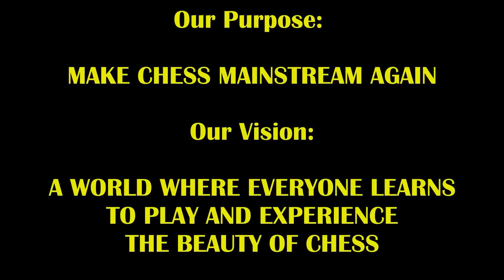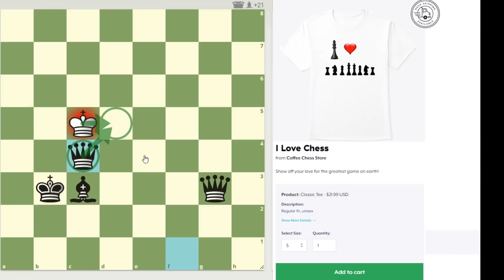11 Year Old Prodigy Goes Beast Mode On Strong Hustler! Feisty Forest vs Big Ruthless Rick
Big Rick The Ruler and Feisty Forest tangle in this epic heart pounding thriller!
Encourage Forest To Play More By Getting Him Fruit Smoothies! (he's not old enough to drink coffee or have Paypal so the account is under his dad's name, David S.)